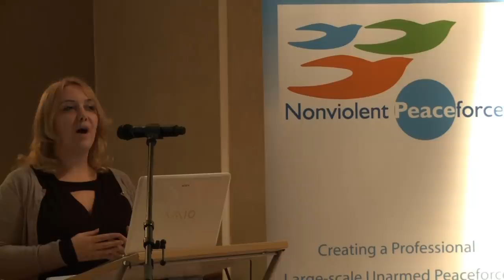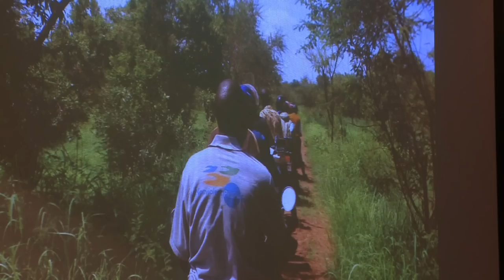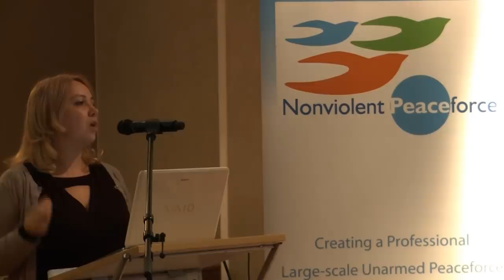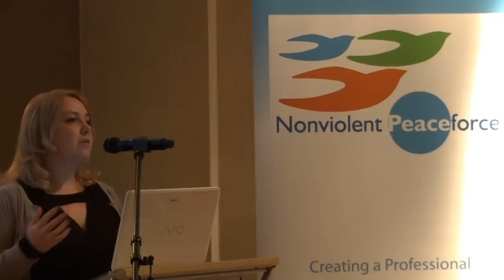Tiffany Easthom on NP in Sudan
Tiffany Easthom, NP Sudan Country Director, explains the developing situation in southern Sudan and Nonviolent Peaceforce's accomplishments in the country over the last year.
To find out more about Nonviolent Peaceforce program in Sudan